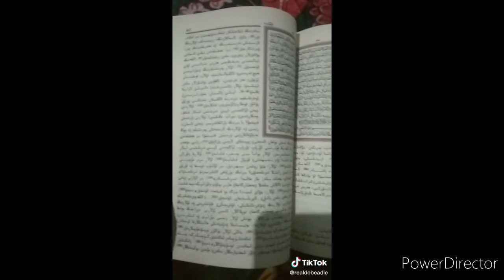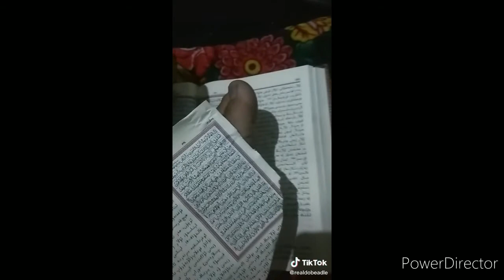Quron kitobni yirtdi O'zbek yoki tojik xalqi